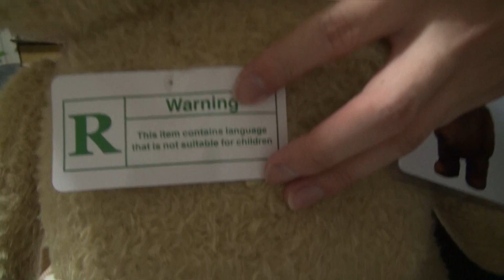Ted came to my house ! テッドが家に来た！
Stuffed Ted came home!
Very cute !

注文していたテッドのぬいぐるみが来ました！
24インチを注文しました！かわいいです！